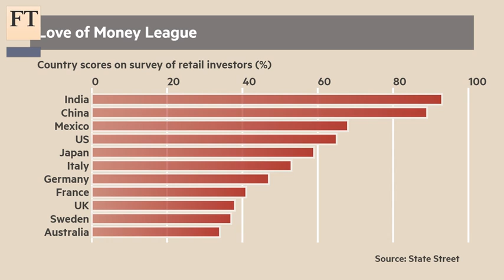Is greed good | Authers' Note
John Authers talks to State Street's Suzanne Duncan about a new report that concludes that the more someone has an emotional attachment to money, the more likely they are to make mistakes with money.